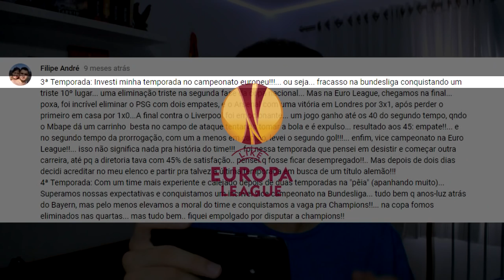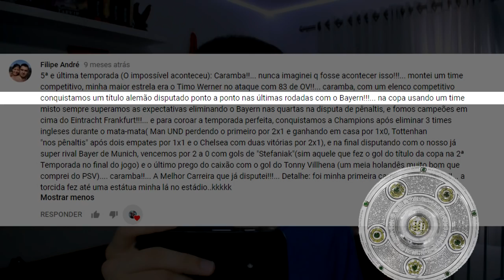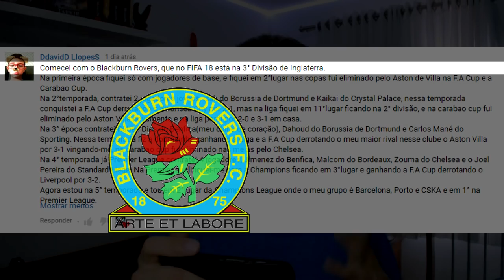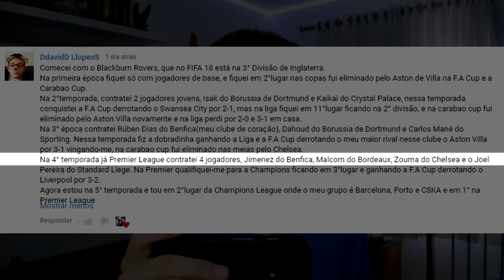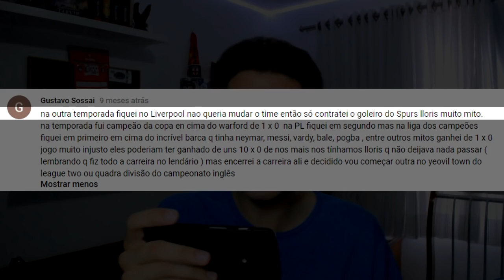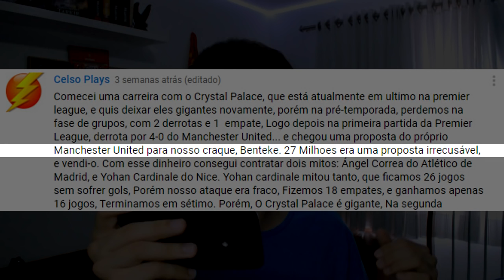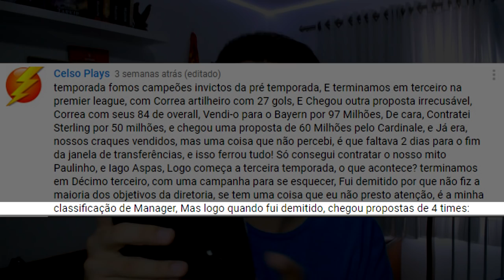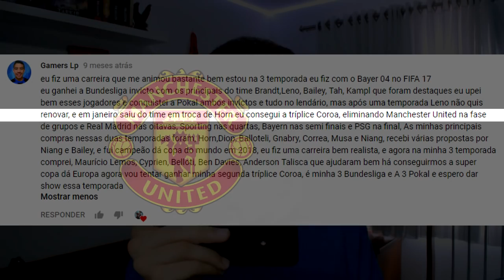ELES NÃO OBEDECERAM A DIRETORIA... E DEU RUIM! | #17 CARREIRA dos INSCRITOS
Fiquem de olho no que a DIRETORIA PEDE! Ou vai acontecer com VOCÊ o que aconteceu com ELE...